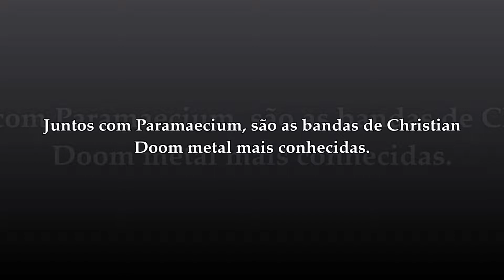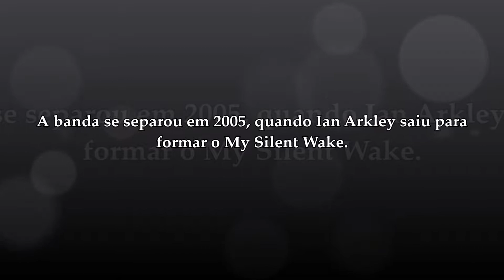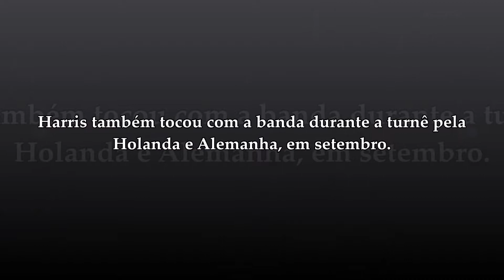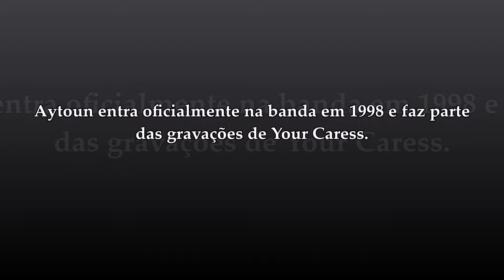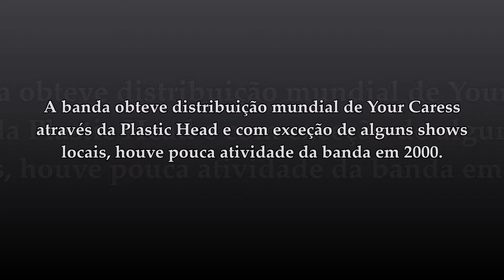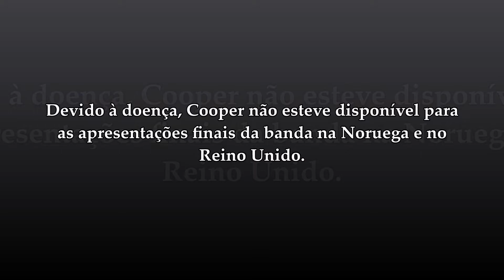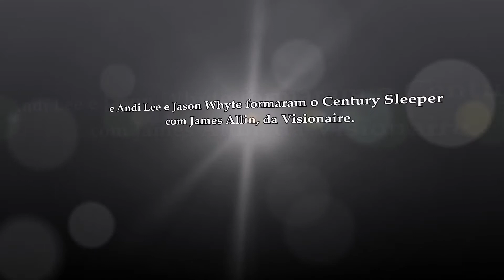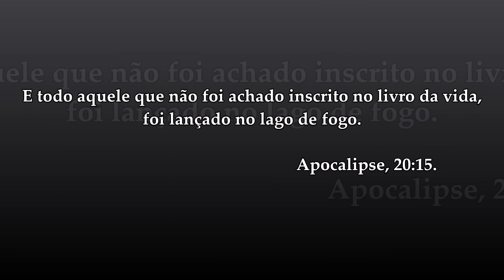ASHEN MORTALITY - HISTÓRIA DA BANDA ASHEN MORTALITY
Neste vídeo você terá informações sobre a banda britânica de doom metal criada em 1993 por Ian Arkley e Melanie Bolton, Ashen Mortality.

Ashen Mortality foi uma banda britânica de doom metal criada em 1993 por Ian Arkley e Melanie Bolton. Juntos com Paramaecium, são as bandas de Christian Doom metal mais conhecidas. Ashen Mortality gravou duas demos e dois álbuns e fizeram muitos shows na Inglaterra, Holanda e Alemanha. Misturando vocais masculinos limpos e guturais com vocais femininos, a música era pesada e o seu ritmo lento, influenciada pelo estilo medieval, doom, death e gótico. A banda se separou em 2005, quando Ian Arkley saiu para formar o My Silent Wake.
A primeira fita demo, Ashen Mortality, foi gravada no The Wall, Birmingham, Inglaterra, de 9 a 11 de outubro de 1993 e produzida por Andy Wickett. O primeiro show da banda foi com a Rez Band, em novembro de 1993 em Salford, Inglaterra. Durante o ano de 1994, Ashen Mortality fez muitos shows pelo Reino Unido, incluindo um show na Brixton
Academy, Londres, em maio. O segundo trabalho demo foi gravado entre 16 e 18 de julho de 1994 nos Attic Studios. Em agosto, Ashen Mortality tocou no festival Greenbelt com o baterista substituto de Jones, Neal Harris. Harris também tocou com a banda durante a turnê pela Holanda e Alemanha, em setembro.
Três faixas da segunda demo, Separation, Sleepless Remorse e Imprisoned, foram remixadas e quatro novas músicas gravadas em 1995 para formar o Sleepless Remorse, primeiro álbum da banda. Harris tocou bateria nas novas faixas, embora Jones tenha tocado nas músicas demo remixadas. O álbum foi gravado no Attic Studios e foi lançado em 1996 pela Forsaken Records, gravadora criada por Bolton. E então, Neil Shilvock se juntou à banda na bateria. Ashen Mortality fez muitos shows na Inglaterra durante o ano, tocando com bandas como: At the Gates, Serenade, Acrimony e Hecate Enthroned .
Após uma mini-turnê para apoiar o lançamento de Sleepless Remorse em 1997, Shilvock deixou a banda, e George Aytoun entrou em cena para assumir as baquetas. E a banda tocou novamente no festival Greenbelt em agosto. Aytoun entra oficialmente na banda em 1998 e faz parte das gravações de Your Caress. O processo de gravação ocorreu em abril de 1998, e o álbum foi gravado em dois dias e mixado por Dan Sprigg. A banda usou o mesmo engenheiro e estúdio que o Cradle of Filth. Logo após essa gravação, Ashen Mortality se mudou para Weston-super-Mare. E a banda começou a tocar em shows locais novamente em 1999, e um site oficial foi construído por Aytoun. A banda obteve distribuição mundial de Your Caress através da Plastic Head e com exceção de alguns shows locais, houve pouca atividade da banda em 2000. Assim os planos de gravar um terceiro álbum desapareceram, e após alguns anos de inatividade, a banda ressurgiu em 2004. Depois de recrutar um novo baterista e baixista, eles começaram a ensaiar novamente e fizeram dois shows ao vivo.
Devido à doença, Cooper não esteve disponível para as apresentações finais da banda na Noruega e no Reino Unido. As últimas apresentações foram Andi Lee no baixo e Jasen Whyte na bateria. Uma reedição dupla em CD dos dois álbuns remasterizada com faixas extras, foi lançada em 2005. A banda finalmente se separou, com os seus membros seguindo caminhos diferentes em abril de 2005. Ian posteriormente formou o My Silent Wake com ex-músicos do Ashen Mortality, e Andi Lee e Jason Whyte formaram o Century Sleeper com James Allin, da Visionaire. Alguns anos depois, Ian também formou o Seventh Angel. E em agosto de 2006, Tim Cooper morreu de leucemia.

Discografia

Sleepless Remorse (1996)

Your Caress (1998)

Demos

Ashen Mortality (1993)

Separation (1994)